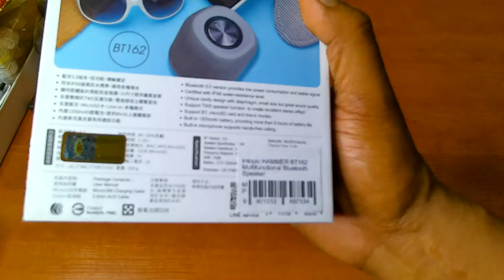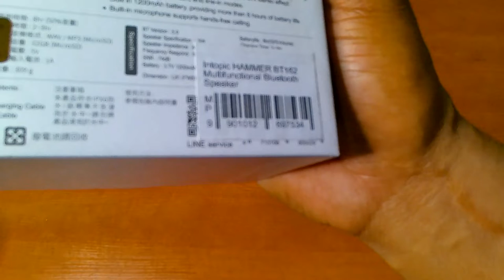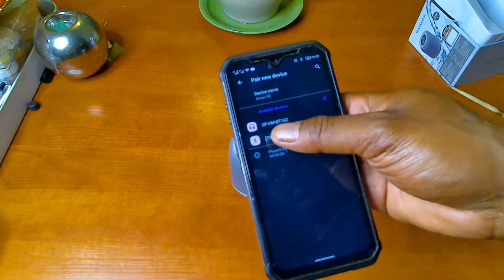Hammer Bluetooth Speaker SP-HM-BT162 | Unboxing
Unboxing the Hammer Bluetooth Speaker SP-HM-BT162